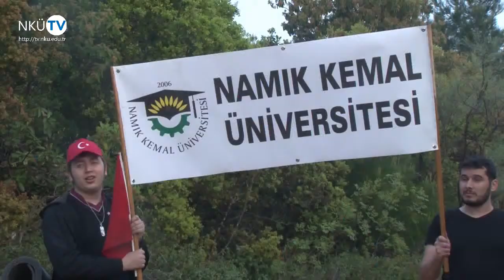Namık Kemal Üniversitesi 57. Alay Yürüyüşünde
Çanakkale Etkinliği